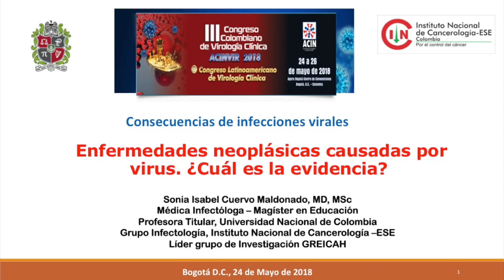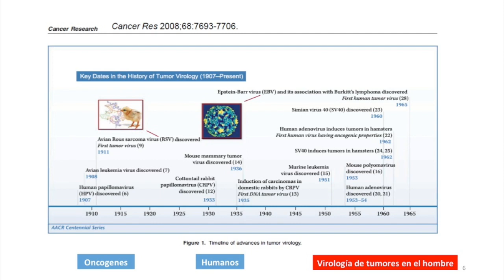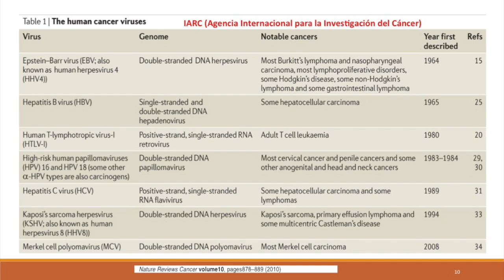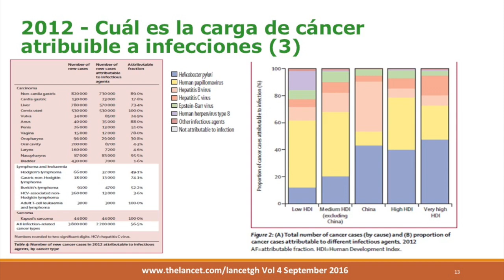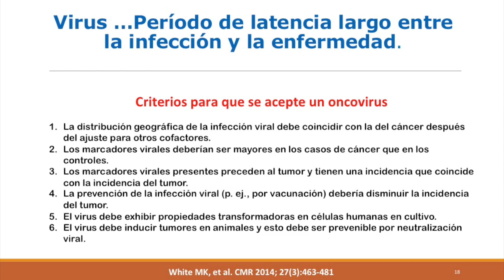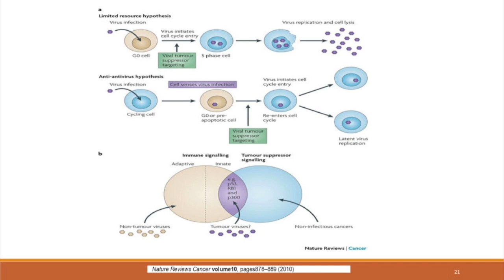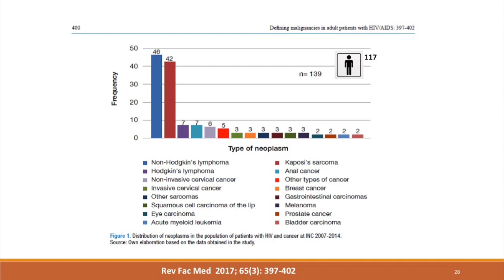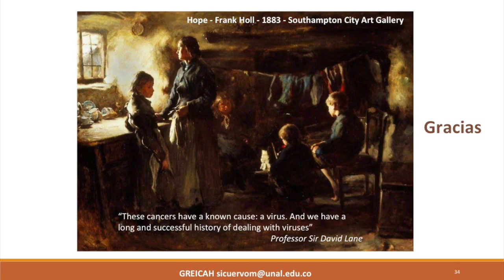Enfermedades neoplásicas causadas por virus Dra Sonia Cuervo